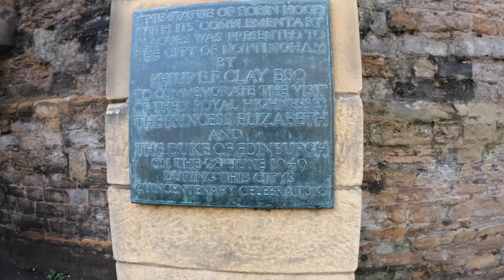Vlog 866 Notts Beer Fest 2022